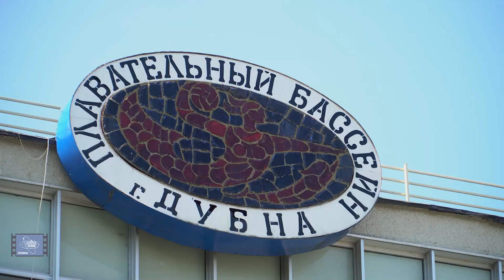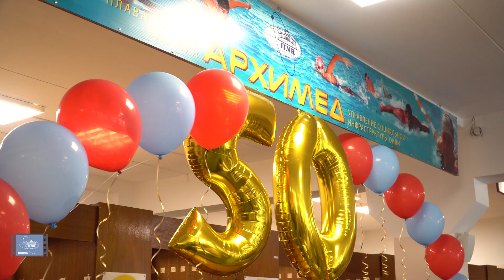50-летие бассейна «Архимед»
Плавательному бассейну «Архимед» исполнилось 50 лет.  Праздник, посвященный полувековому юбилею, начался с парада спортсменов.  Участников и гостей праздника приветствовал сам Архимед.